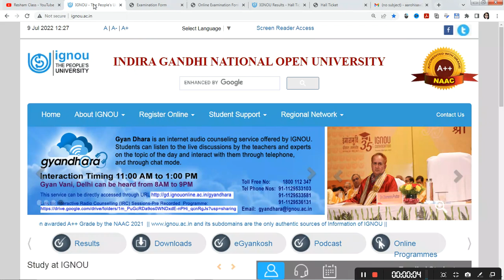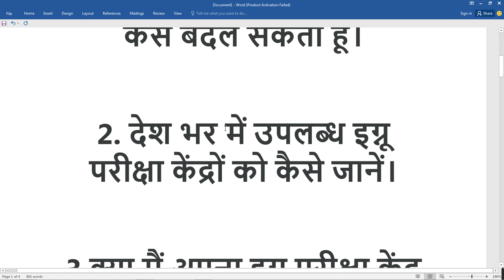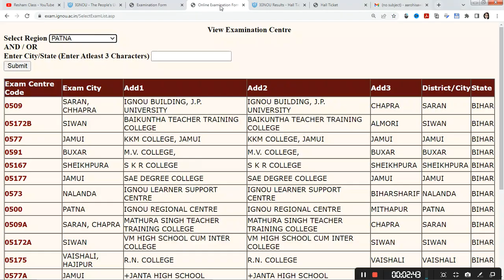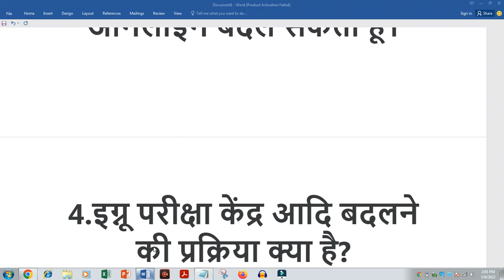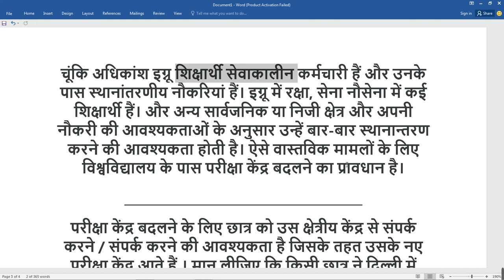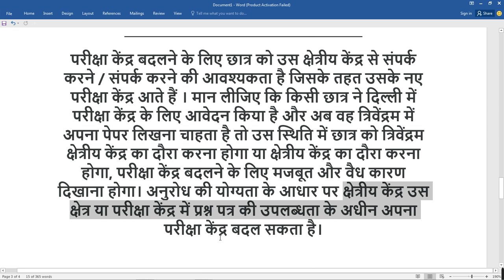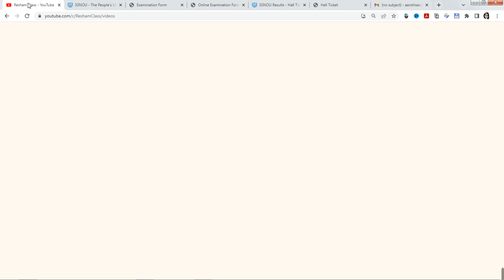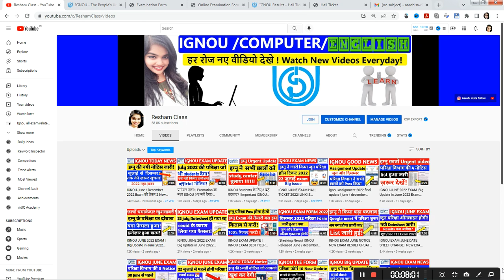IGNOU JUNE EXAM CENTER CHANGE LINK RELEASED 2022 EXAM| IGNOU Exam Update | EXAM CENTER CHANGE KAISE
(Breaking News) IGNOU Students के लिए 2 बड़े बदलाव? | Important Information For All IGNOU Learners

TOPICS:-
ignou exam center kaise change kren
ignou june exam update
june 2022 exam big update
june exam assignment
December exam 2022 update
ignou exam form kaise fill kare
ignou june 2022 exam form fill up